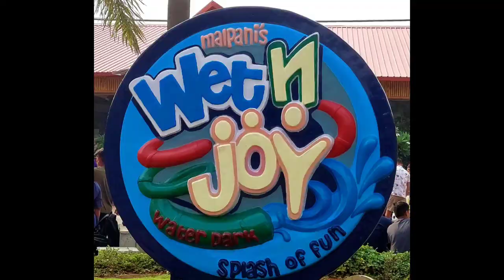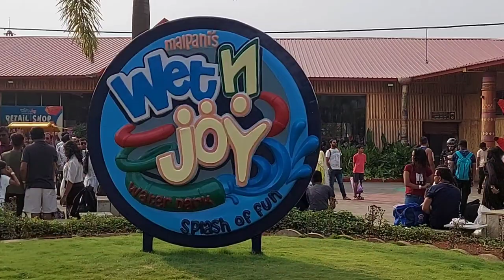Wet N Joy...14 April 2023